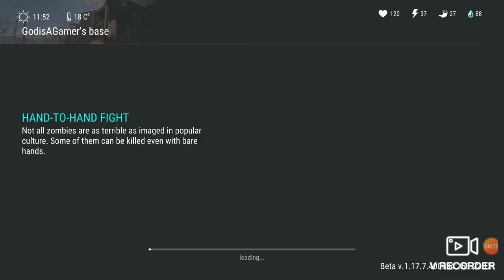Raid base GodisAGamer Last Day On Earth